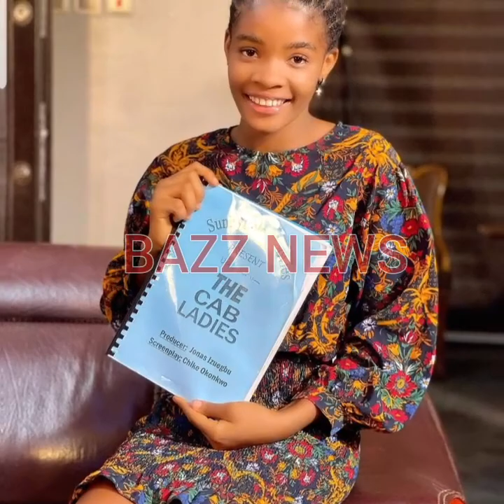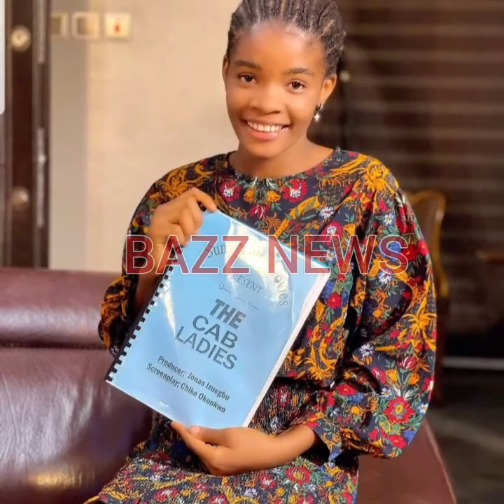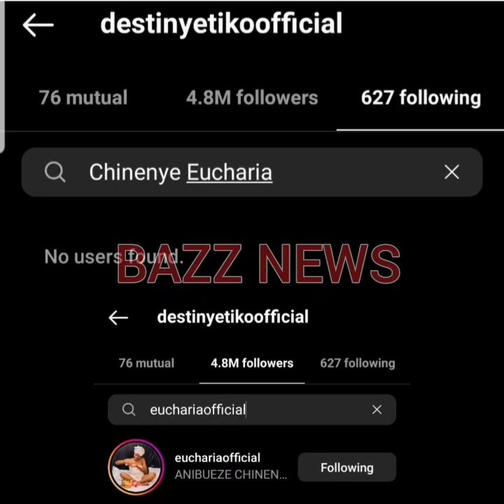SHOCKING‼ DESTINY ETIKO ADOPTED DAUGHTER CHINENYE EUCHARIA PUBLICLY BLAST HER "DON'T EVER GIVE UP "